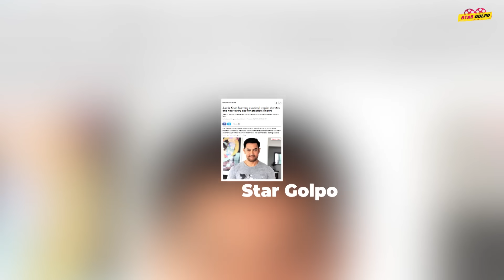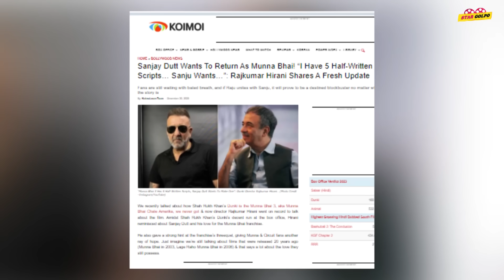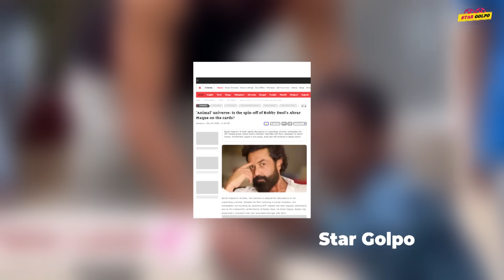Shahrukh র মেয়ে করছে Serious প্রেম? Dhoom 4 নিয়ে হলো গুঞ্জনের খোলাসা ! Raju Hirani র চরম Update !